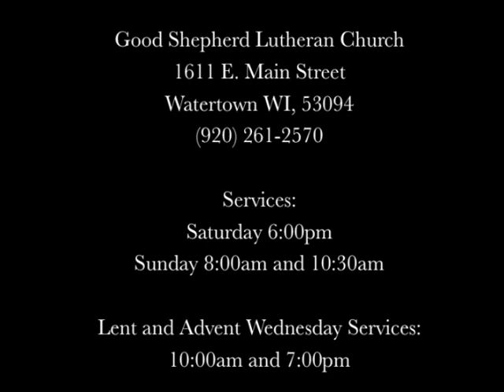1-20-2013 Good Shepherd Lutheran Church 8am Service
Video recording of the weekly 8am Sunday services of Good Shepherd Lutheran Church, a member of the Lutheran Church Missouri Synod in Watertown, WI. Weekly services include Saturdays at 6pm, and Sundays at 8am and 10:30am, Wednesday services during Lent and Advent, and special church holiday services throughout the year.  Good Shepherd Lutheran Church is located at 1611 E. Main St., Watertown, WI, 53098